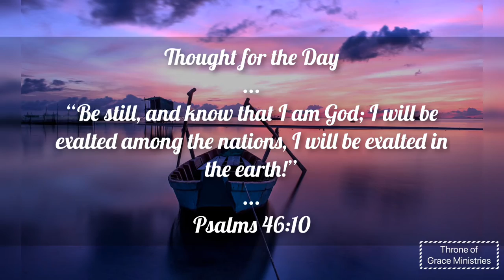Be still, and know that I am God; I will be exalted among...(Psal 46:10)Thought for the Day 9Jun2019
Be still, and know that I am God; I will be exalted among the nations, I will be exalted in the earth(Psalms 46:10)

Thought for the Day 9Jun2019